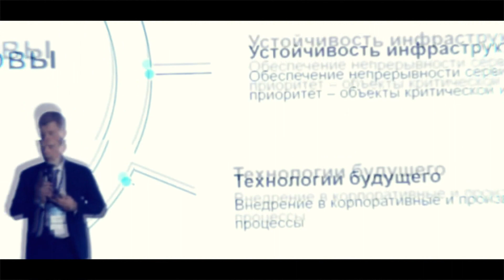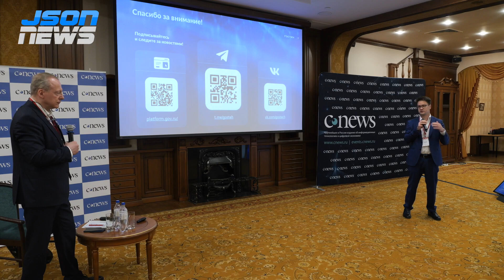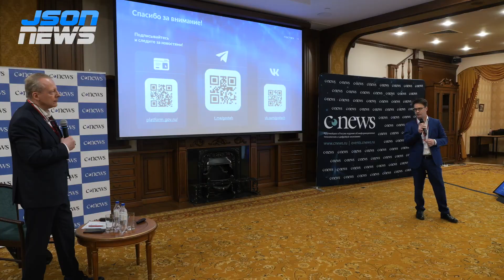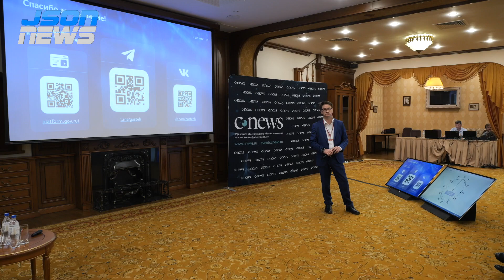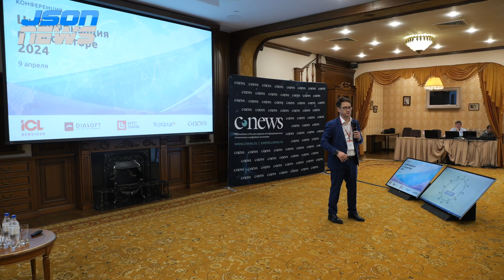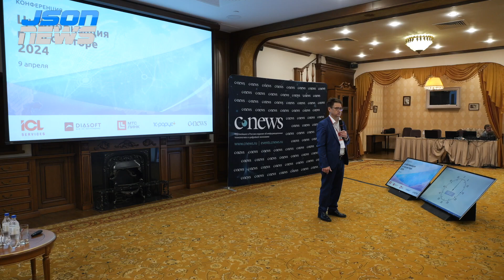"Ключевые инциденты в информационной безопасности происходят из за самих разработчиков"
Василий Слышкин, Руководитель ФКУ «Государственные технологии».
«Цифровизация в госсекторе 2024» - конференция CNews.

Россия входит в топ-10 стран мира по уровню цифровизации государственных услуг. Сейчас гражданам доступно около 1000 цифровых услуг. Из них 200 — массовые и социально значимые, остальные — региональные услуги. Более 20 услуг оказываются в проактивном режиме. Страна постепенно переходит на электронное голосование. Продолжается процесс импортозамещения.

Крупнейший государственный проект — создание «ГосТех», платформы, где будут размещены государственные информационные системы, созданные по единым правилам. Это позволит решить проблему их переиспользования и таким образом сэкономить значительные средства. Для отечественных разработчиков на платформе создается производственный конвейер и открывается маркеплейс, где будут представлены готовые продукты.

Приоритеты цифровизации в госсекторе

· Как развивался процесс цифровизации в госсекторе в 2023 г.
· Как изменились государственные затраты на цифровизацию
· Как решается задача импортозамещения
· Господдержка ИТ-отрасли
· Кадровые проблемы в ИТ-отрасли
· Какие ГИС заработали на «ГосТех»
· Обеспечение безопасности госинформсистем

Отечественные решения для госсектора

· В приоритете платформенный подход
· Отечественные ОС и СУБД
· Офисное ПО для госсектора
· Госсектор переходит на ЭДО и МЭДО
· Российские средства совместной работы
· Мобильные решения для госуправления
· Заказные решения для госсектора
· Облачные технологии в госсекторе
· Новая жизнь ситуационных центров
· Роль больших данных и аналитики в принятии управленческих решений
· Нужен ли госсектору искусственный интеллект
· Безопасность федеральных и региональных ИС

Практический опыт

· Цифровые муниципалитеты
· Региональные цифровые проекты
· Цифровизация федерального уровня
· Как повысить эффективность госуправления
· Цифровизация как инструмент оптимизации госрасходов